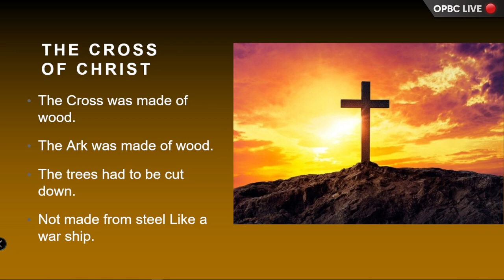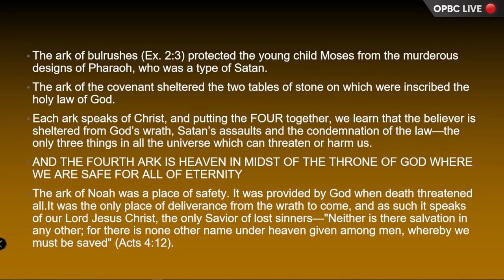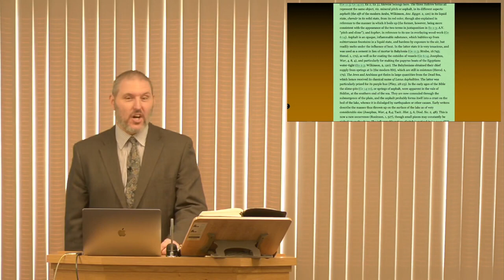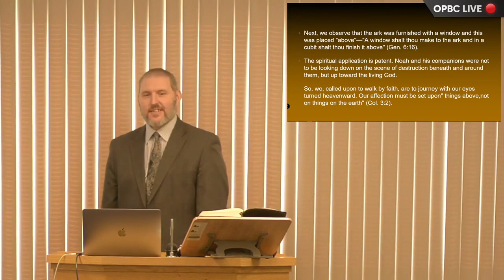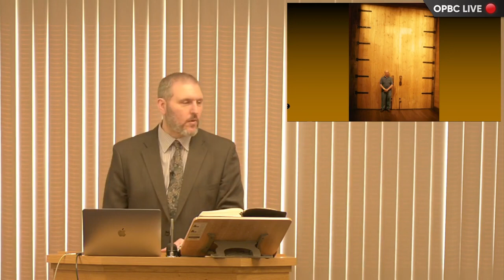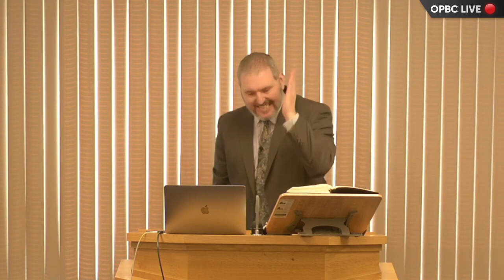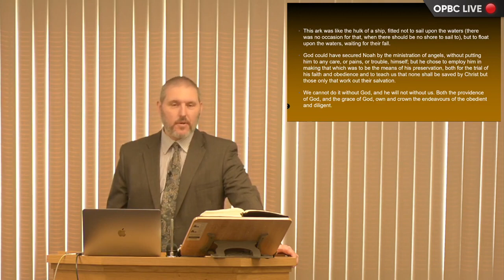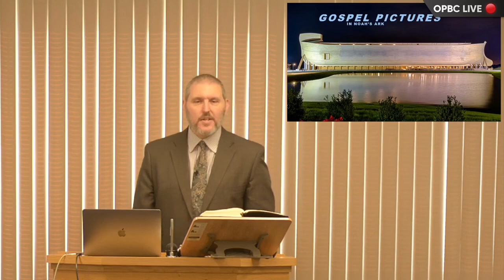Days of Noah 2.0 - Gospel Pictures in the Ark - Pastor Jason Cooley